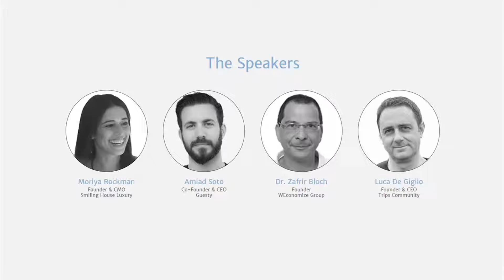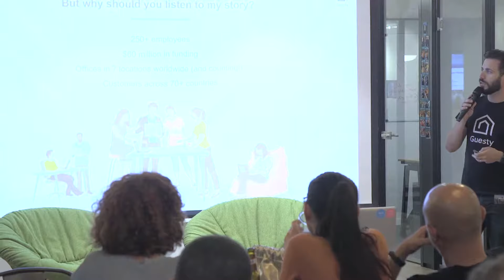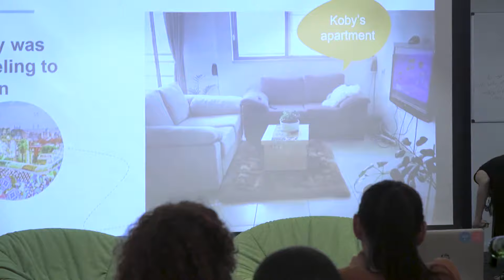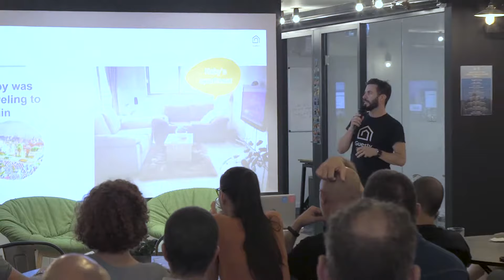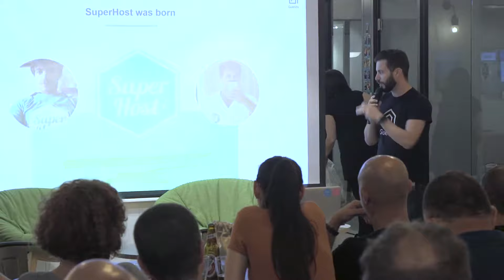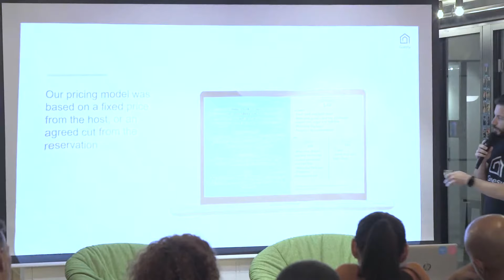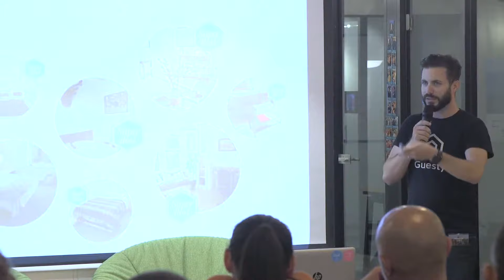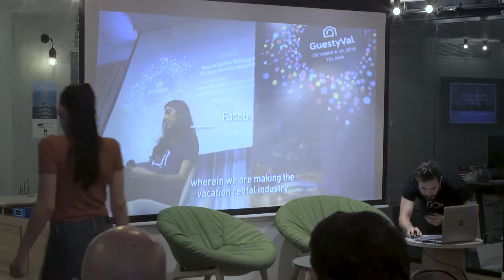Guesty presents at the Sharing Economy Meetup in Tel Aviv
The Evolution of the Sharing Economy in the Vacation Rental Industry.
An evening of sessions led by industry experts, networking, drinks and bites.

Amiad Soto, Co-Founder and CEO of Guesty
From Cleaning Toilets to $60M: The Story of Guesty